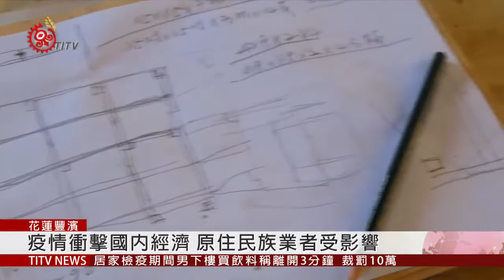原民會推紓困方案 逾九成案件完成核定 2020-04-18 IPCF-TITV 原文會 原視新聞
住在花蓮豐濱噶瑪蘭族的傳統編織業者杜瓦克‧都耀，正創作一個又一個的作品，精湛的手藝總是獲得買家的青睞；但是近來飽受肺炎疫情的影響，從過年至今仍舊毫無進帳。

而原民會為了確保原住民族產業的經濟穩健，在今年3月18號起，發布了原住民族金融紓困方案，希望讓業者儘速地度過難關。截至目前為止，受理了818件貸款戶的申請，已經核定了780件紓困申請案，完成比率超過九成！

對此，受惠的族人對於原民會的金融紓困政策，相當贊同，這不僅讓他們在防疫期間沒有後顧之憂，還可以繼續得放心工作。

在防疫期間，各行各業都備受波及，即便如此，卻有受影響較小的原住民業者表示，願意將機會讓給更有需要的族人。

在全民防疫的艱難時刻，原民會希望藉由紓困專案，以及多元的宣導方式，讓族人同胞透過網路、電話以及輔導員的協助，獲得最新的訊息與幫助。在政府最為強而有力的後盾之下，共同攜手度過難關。